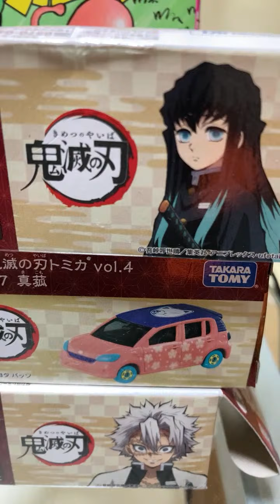ゆうり がライブ配信中！鬼滅の刃 鬼滅の刃 ライブ配信 のハイライト 3:30 - 8:30